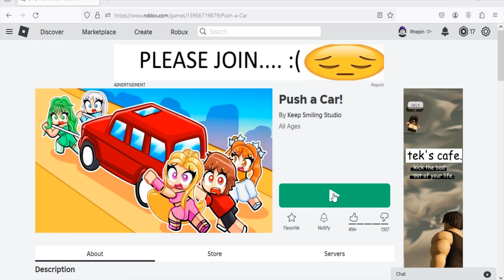Roblox Push A Car New Codes May 2024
New codes for book, gems & boosts in Roblox Push A Car